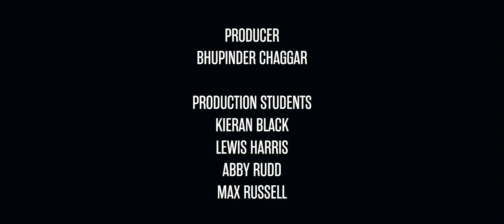Racoon Dog Soup - Lost Bird | Jazz Rewind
Jazz Rewind showcases artists from our Jazz pathway.

Find out more about our BA (Hons) Music (Jazz) degree at Leeds College of Music